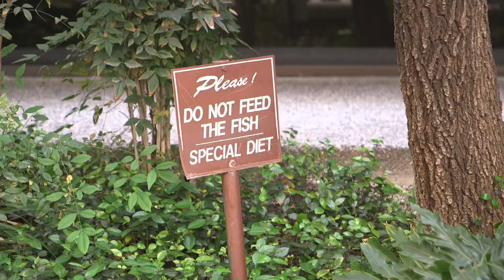Sunshine - a short film by Mark Stoddard and Dream City Arts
Directed and Edited by Mark Stoddard
Produced by Dream City Arts

Tabitha Lowder as Marilyn
Jamin Metcalf as Darby

Extras: Arona Spader, Jesse Shelton, Lauren Johnson, Nathan Lang

Crew: Josh Mason, Jeremy Bramble, Spenser Coleman, Dan Stoddard